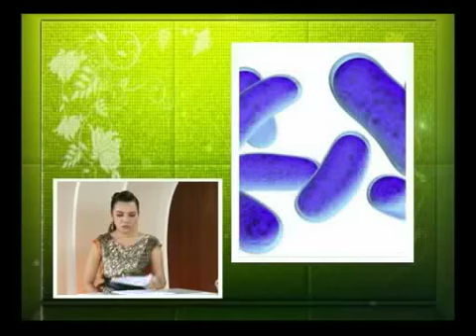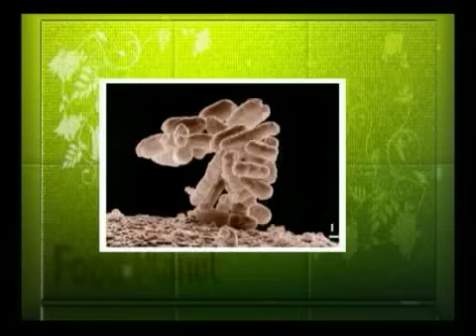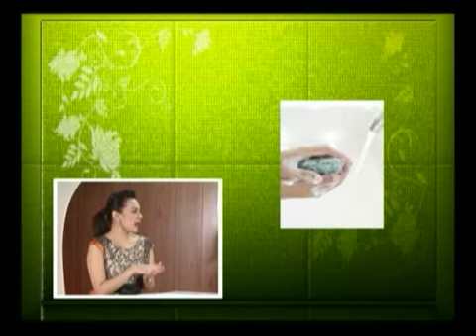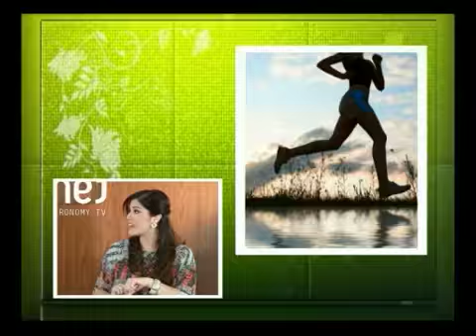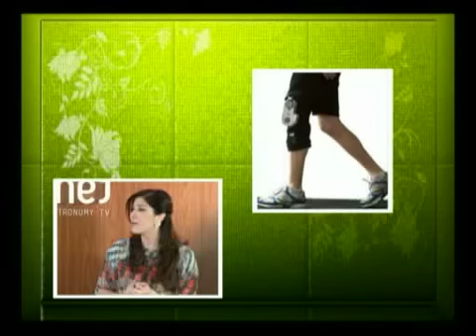food planet 16 1/1